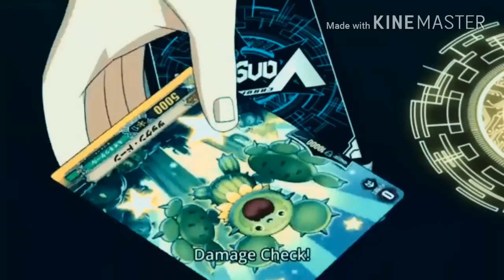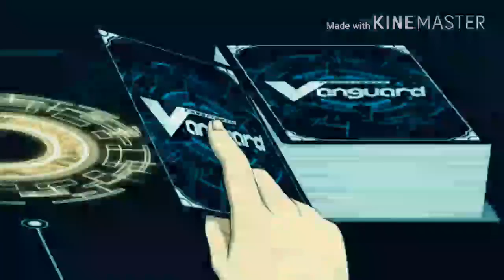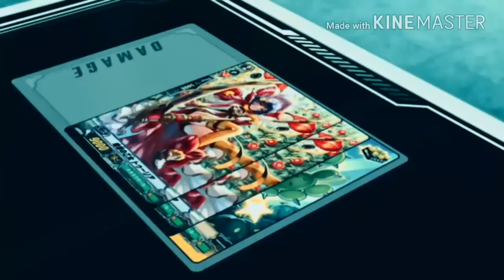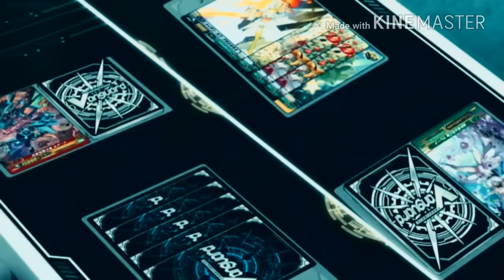Cardfight Vanguard G Next AMV Kazuma Vs Tokoha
Anime: Cardfight Vanguard G Next
Music: Manafest No Plan B & Nine Lashes Never Back Down